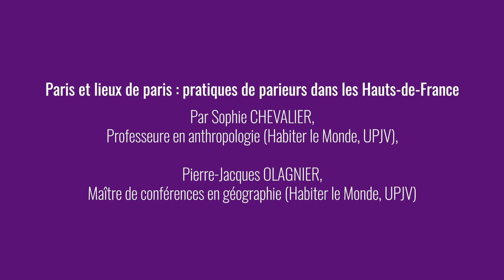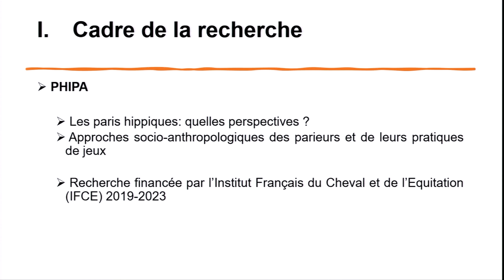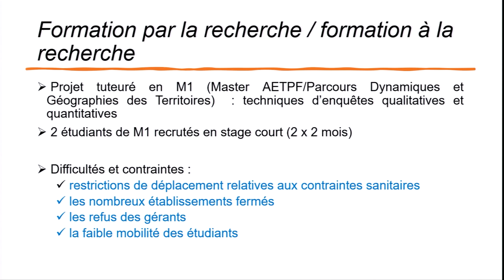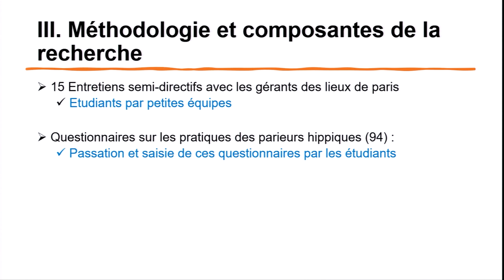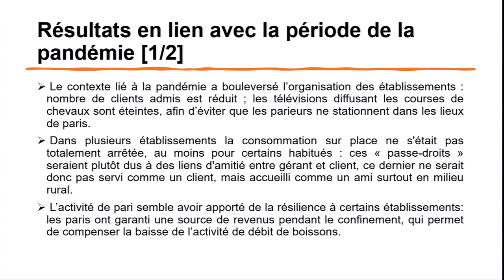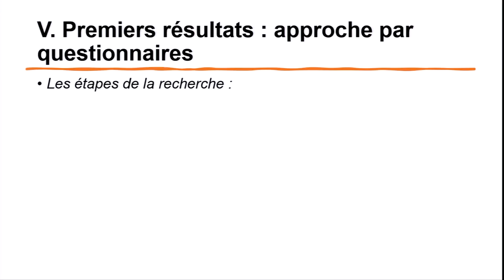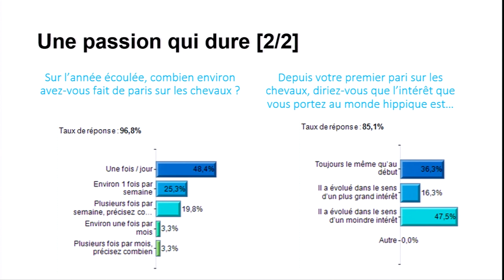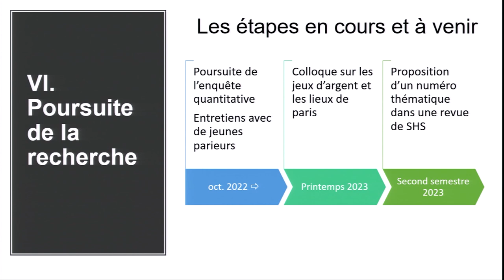SHS VALO 22 | « Paris et lieux de paris, pratiques de parieurs dans les Hauts de France »